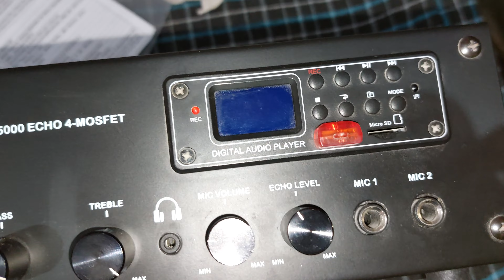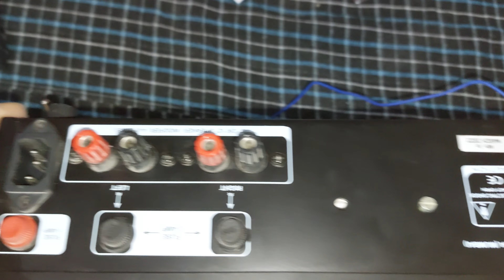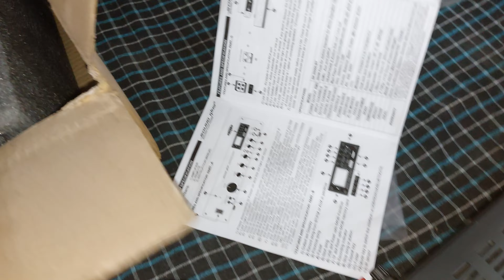sound kind amplifier sk25000 part 1(for sell)